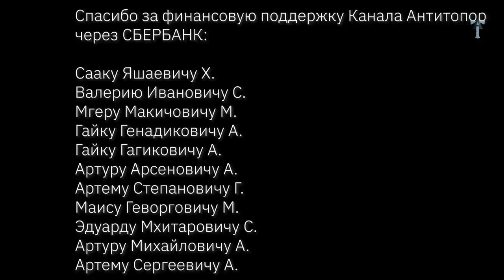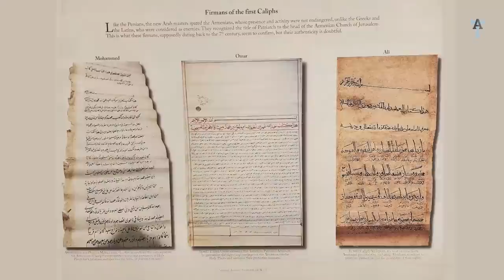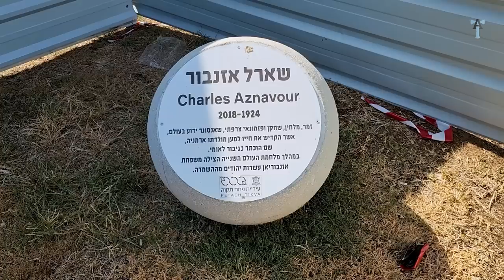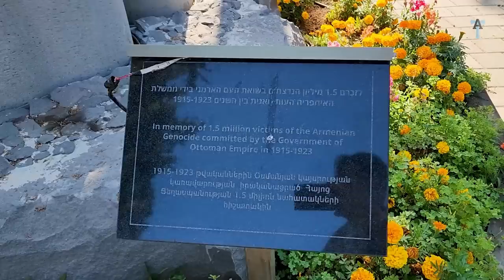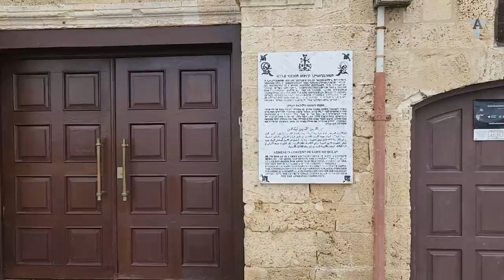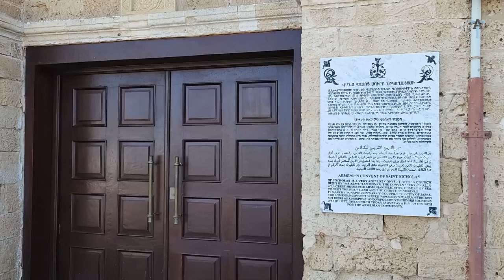Израиль - армянская стена плача ч.1